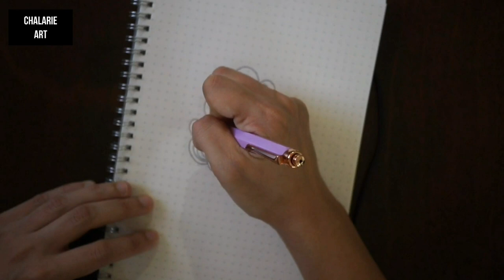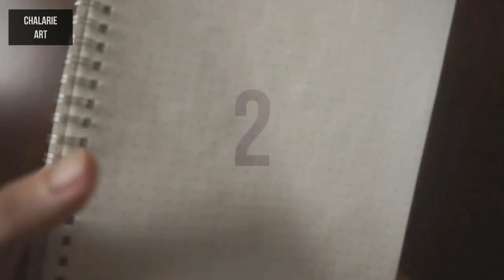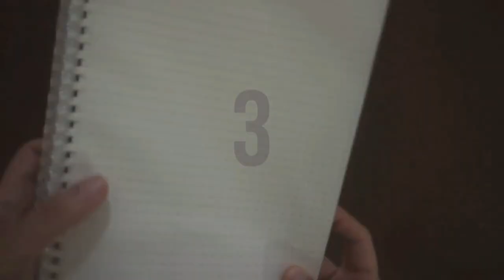💛 TOP 3 ZENTANGLE Patterns | Doodle With Me | Tutorial | @chalarieart zentangle yearofchalarie 💛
In this video I'll be showing you how to draw Zentangle Patterns.

00:00 - Intro
00:10 - Zentangle Drawing 1
07:35 - Result Zentangle Drawing 1
07:40 - Zentangle Drawing 2
26:29 - Result Zentangle Drawing 2
26:31 - Zentangle Drawing 3
30:42 - Result Zentangle Drawing 3
30:52 - Outro (Subscribe to Chalarie Art Channel and Next Video)

Materials used in this video:
- B5 Paper (color: white)
- Fine liner black and black pen
- 2B Pencil for shading

Music
- Barefoot by Summer Soul (intro) From Inshot
- Dear Autumn by @ikonmusic from Inshot
- Views by @ikonmusic from Inshot
- Early Hours by @ikonmusic from Inshot
- Last Summer by @ikonmisic from Inshot

Camera Equipment
- Camera Standard

Thanks

Chalarie :)